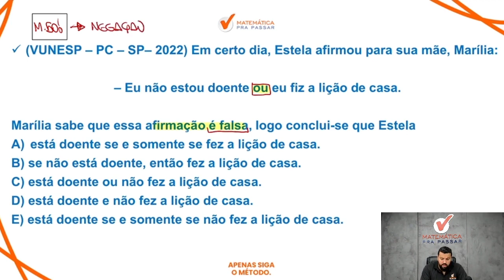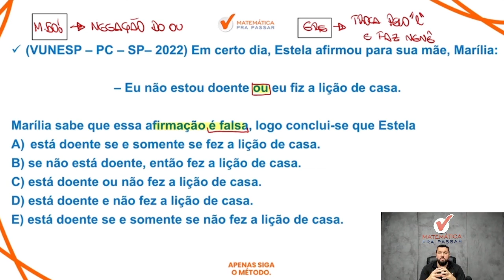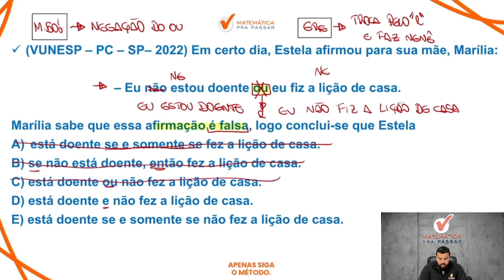Raciocínio Lógico para MP SP | Negação do "ou" como você nunca viu